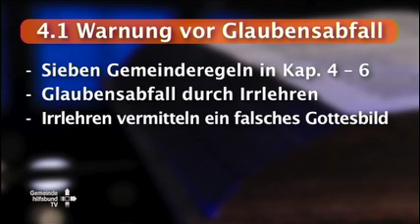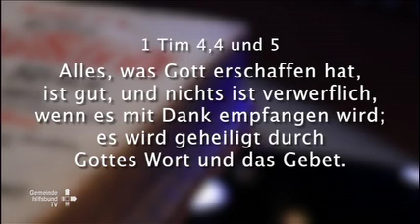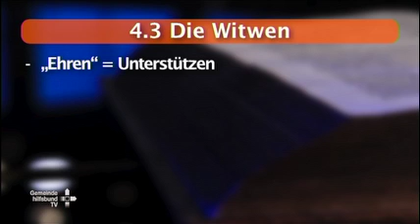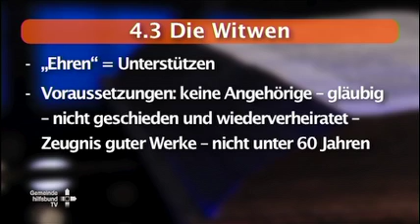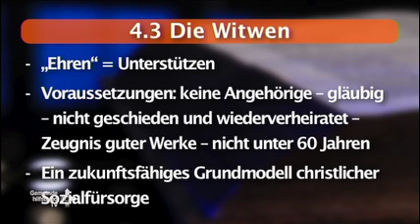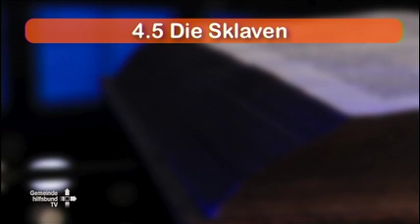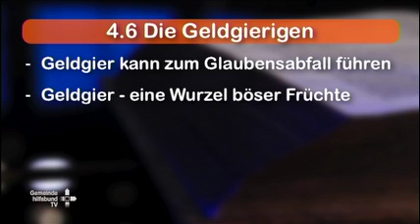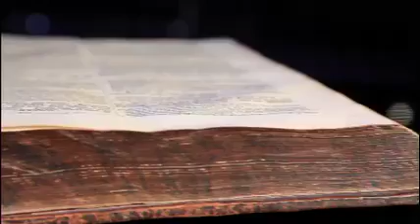1 Timotheus Folge 4 "Gemeinderegeln" (1. Tim. 4-6)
Gemeindehilfsbund
Mühlenstraße 42
D-29664 Walsrode